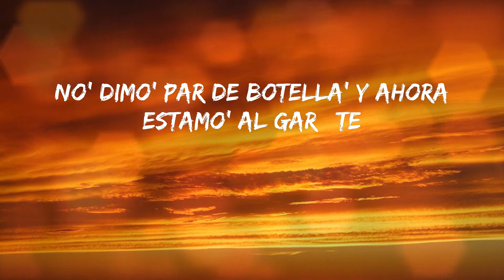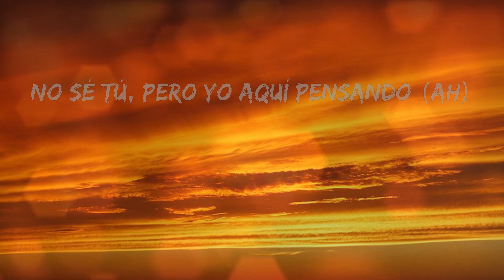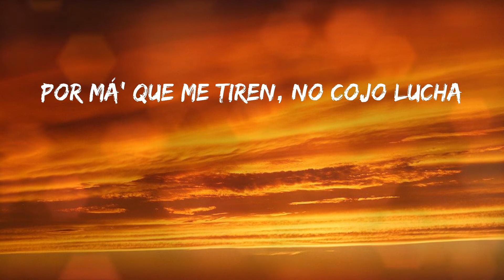Karol G - BICHOTA (Letras)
💓 BICHOTA - Karol G

Letras:
Roncan, pero no pueden
Un comentary fuera 'e lugari
Pero se rumora por ahí que ere' preco'
Roncan (Perreando)
Tra, tra (Ah)
Papi, papi
O-O-Ovy On The Drums
Papi, papi